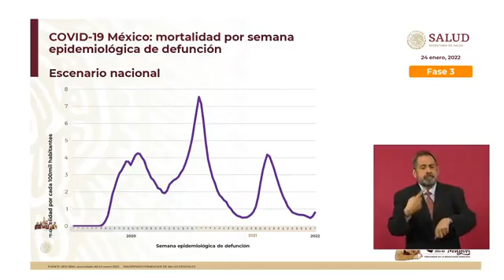López-Gatell dice que la "inmunidad de rebaño" ante el virus SARS-CoV-2 podría lograrse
López-Gatell dice que la "inmunidad de rebaño" ante el virus SARS-CoV-2 podría lograrse a través de la llegada de ómicron al país, pues la variante contribuye a la generación de defensas que, a su vez, acercaría el final del periodo agudo de la epidemia